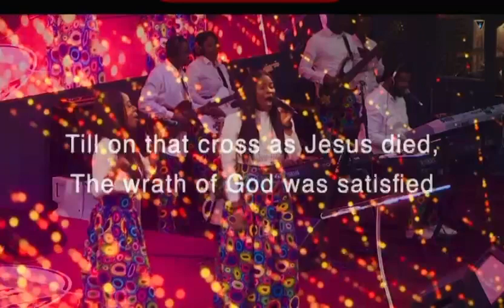Worship Medley at Winners Chapel Dartford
Worship Medley with Winners Chapel Dartford Choir.